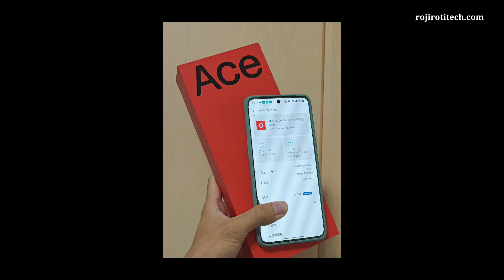OnePlus Ace 3😱 में बेस्ट कैमरा सेटअप होने वाला है🔥🔥🔥 Upcoming, Specifications 🔥🔥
अभी तक का रिकॉर्ड OnePlus Ace 3😱का बेस्ट कैमरा सेटअप होने वाला है🔥🔥🔥 Upcoming, Specifications 🔥🔥